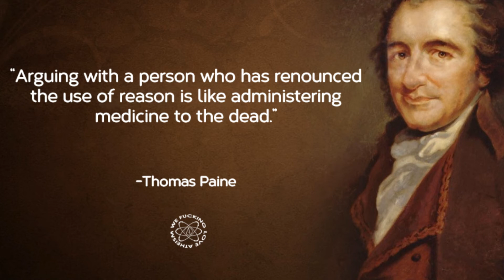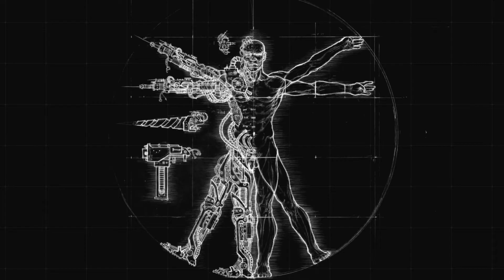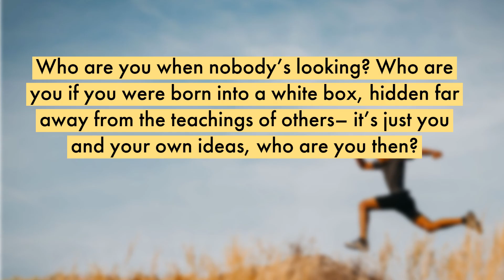Nihilism Vs Existentialism In Hindi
Hey guys in this video i will talk about the difference between existentialism and nihilism.

Existentialism is generally accepted to be a historical movement within Western Philosophy - although most scholars today use the term Existential Philosophy to refer to the larger historical trend and Existentialism to refer to Sartre’s brand of Existential Philosophy, because he named his own work Existentialism and in so dong coined the term.

Existential Nihilism is the result of uneducated people putting two words together that sound cool to them, without realizing that these two words contradict each other. Existential Philosophy is largely about the creation of meaning, while Nihilism denies that there is any meaning, or that any meaning can be created. Most existential philosophers dealt with the problems of nihilism, and sought a solution for the historical trend that led us to nihilism, although they do end up calling each other nihilists for various reasons having to do with the particulars of the various proposed solutions to nihilism.